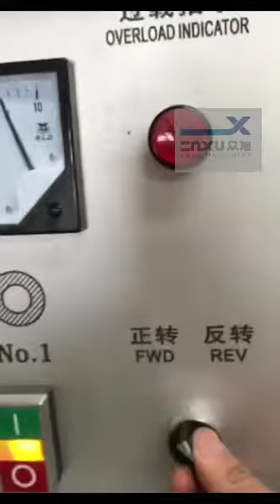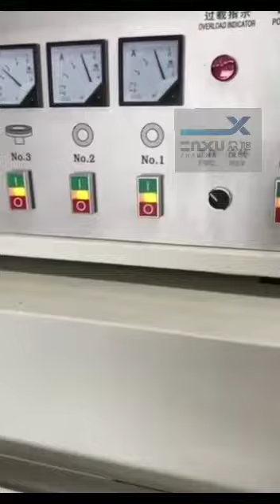ZXM LA522 Glass straight line edging machine,glass grinding machine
Good day!

Am Sunny from Linyi All-need machinery Co., Ltd, Our brand: ZNXU.

We are factory direct sales for glass processing machines like
CNC glass slotting& grinding machine (waterjet, glass process center)
CNC glass loading ，lifting machine
CNC Four Edges Chamfering machine
glass straight line grinding & polishing machine (flat edge, chamfer,arris, edging, beveling, pencil edge etc.)
Shaped glass grinding &polishing machine
glass cutting machine,
glass washing machine,
glass drilling machine,

Wish have an opportunity to do win-win cooperation with you, Thank you all!!!

Pls contact
Sunny Sun (Sales Manager)
Linyi All-need Machinery Co.,Ltd
ADD: Luozhuang Area, Linyi City, Shandong Province, China.